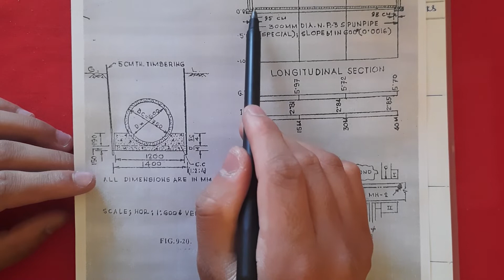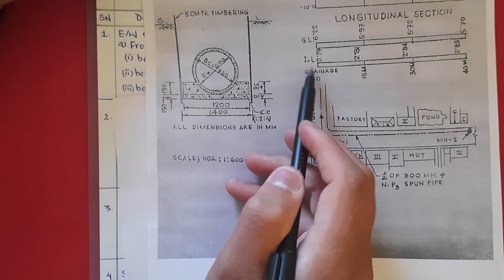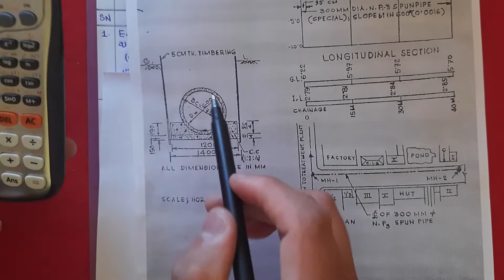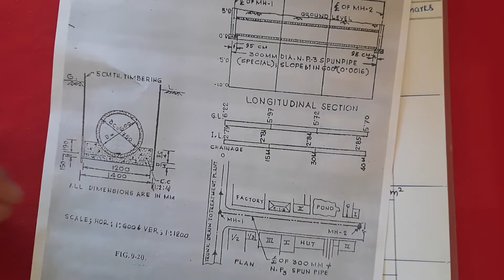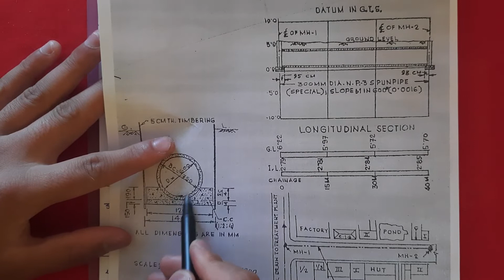Detailed Estimate of a Sewer line | RCC Hume pipe NP3 | Estimating and Costing | Civil Engineering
Hello viewers, In this video I've done the detailed estimate of sewer line.
Here the description of works are:
1. earthwork excavation in trenches
2. Hier and labor charge for cm thick timbering
3. Cement concrete work
4. Supply and laying 300mm diameter NP3 RCC pipe, Hume(Spun)pipe
5. Backfilling of trenche

This type of question is generally asked for 16 marks in Diploma in Civil Engineering. Watch this video and learn about detailed estimate of a sewer line and try to solve it with your own.
Email link is in bio.